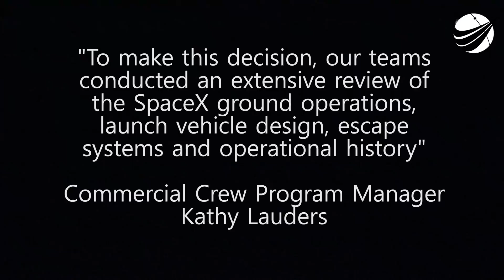SpaceX - We May Never Know - AMOS-6 08-28-2018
It was two years ago, on Sept 1st. Elon Musk "Turning out to be the most difficult and complex failure we have ever had in 14 years".We are working on a full-length documentary. Take it easy SpaceX fans, just reporting the fact. we have 1000 Percent confidence this failure will never happen again. Please respect our copyright protections, no editing or taking stills. If you can help with the documentary skills or distribution, let us know. Thank You. We are a US disabled veteran run, non-profit video production company who's mission is to bring other disabled US Veterans to witness a launch, experience US Space History and become part of our report. Our nonprofit 501(c)(3) is 100% tax deductible, just go to our webpage and find our Donate button. You can help change the life of a US Veteran.                  Thank You